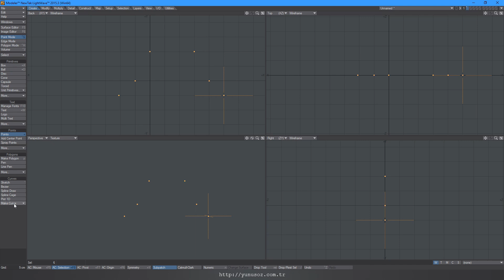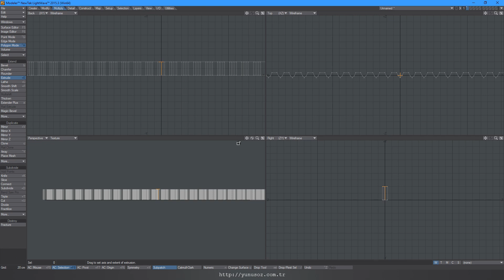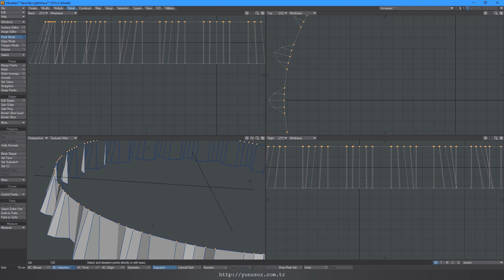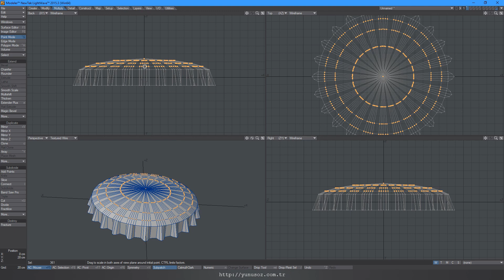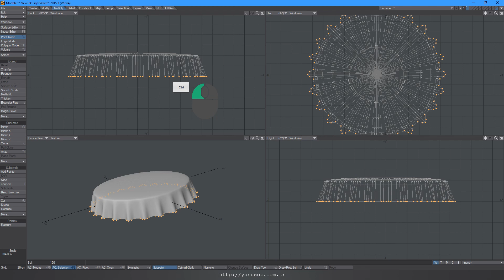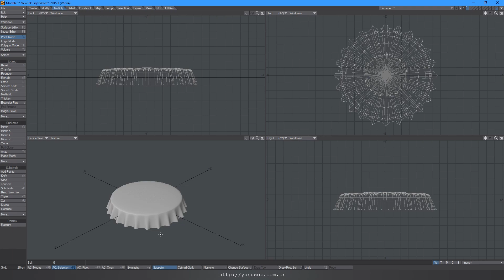Lightwave 3D - Low poly to high poly - Simple bottle cap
TR: Nokta, eğri ve bükme araçlarını kullanarak basitçe bir şişe kapağı yapıyoruz.

EN: We simply make a bottle cap by using dots, curves and bending tools.